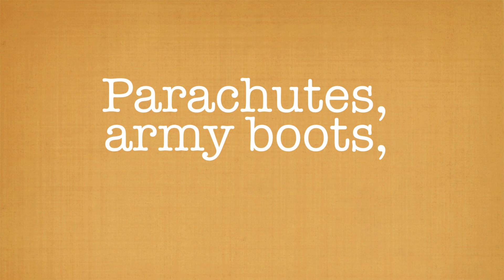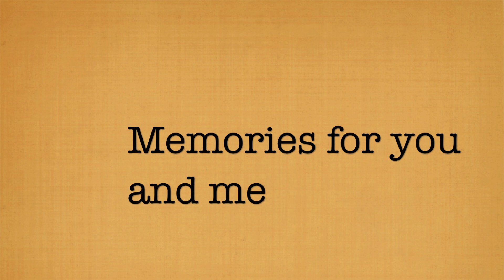Paul McCartney - Junk HQ + LYRICS HD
Paul McCartney - Junk HQ (2011 remaster), with HD lyrics on screen
From the McCartney (1970) album